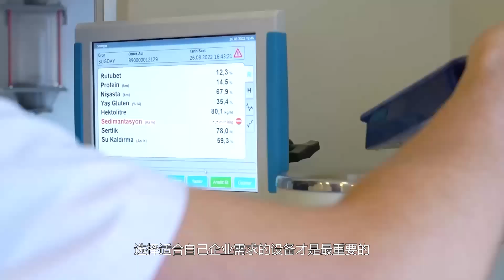Flour Processing Perfected!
Explore our range of scalable solutions designed to meet the needs of large-scale operations